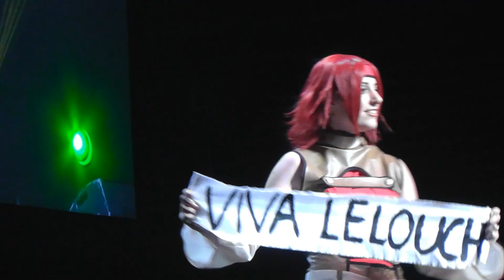Cosplay Show : Kallen Stadtfeld de Code Geass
Cosplay lors de la Japan Expo 2012.
Session du Vendredi 06 Juillet